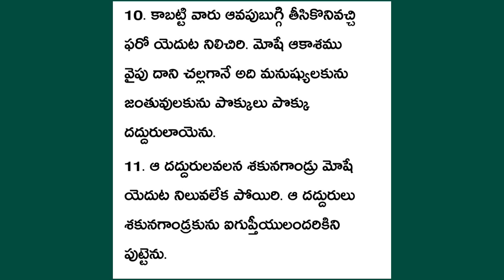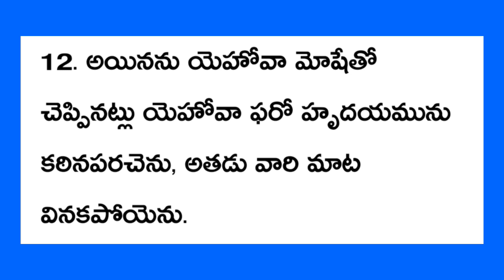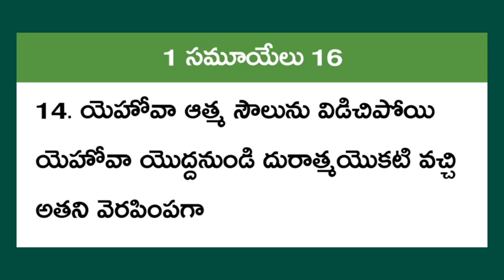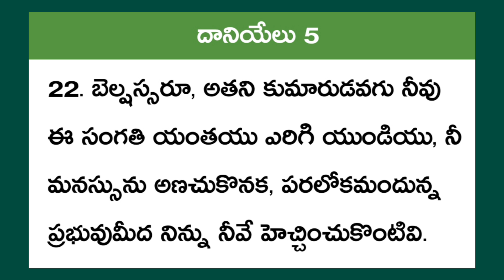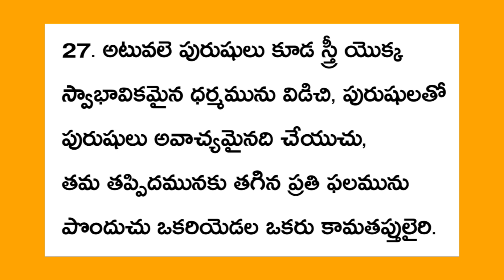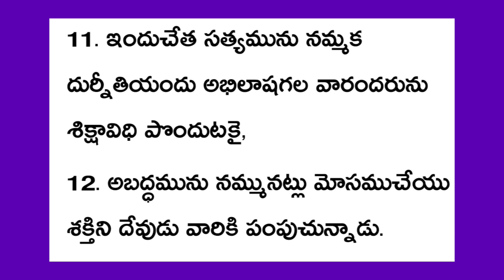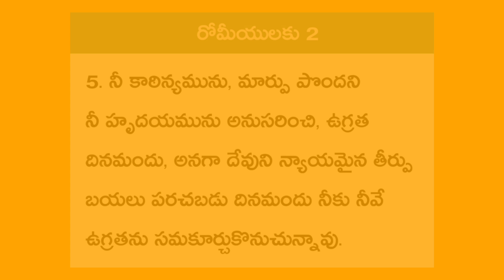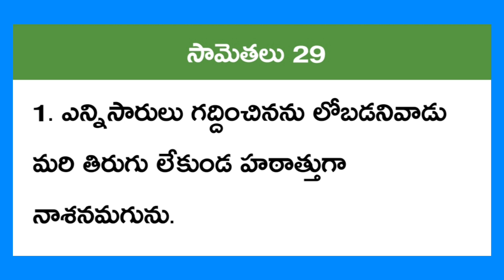దేవునిలోని మరో కోణం || OTHER SIDE OF JEHOVA ||PHAROAH & JEHOVA || EXODUS || PASTOR JOHN PAUL.